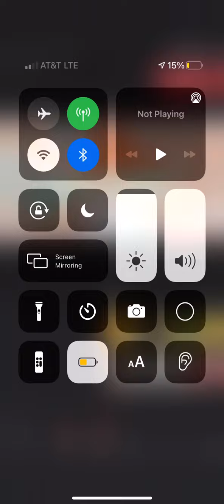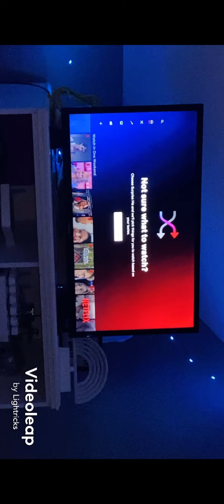Saturday vlog April 9 2022